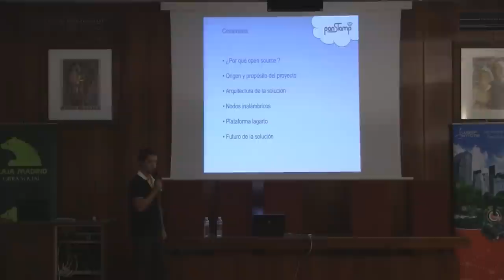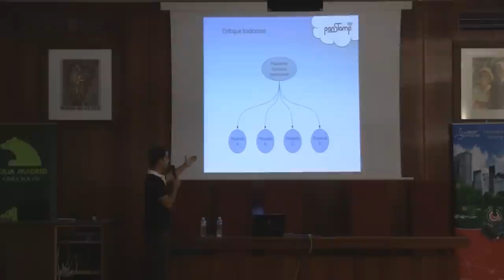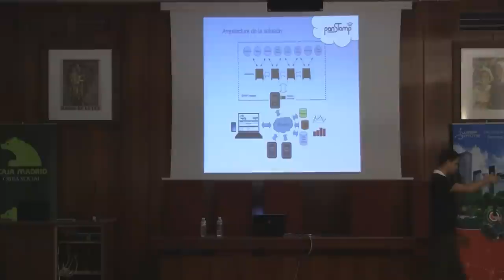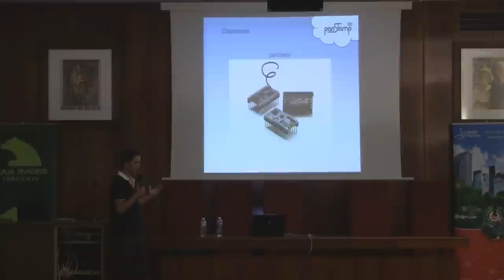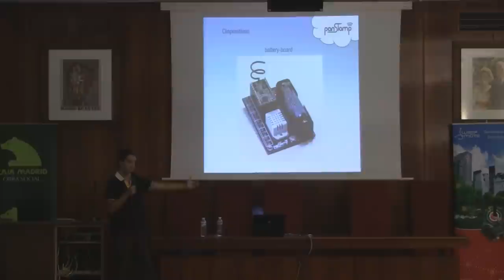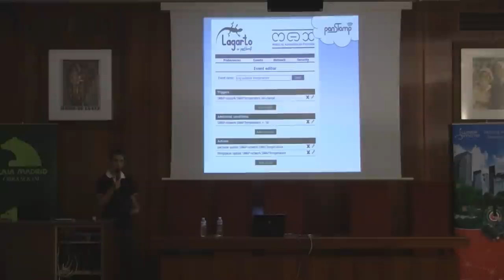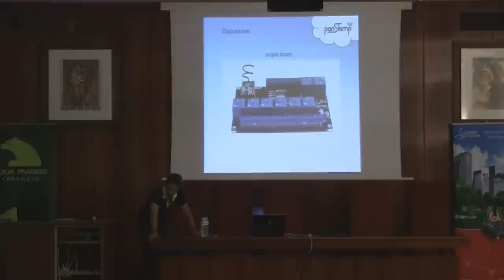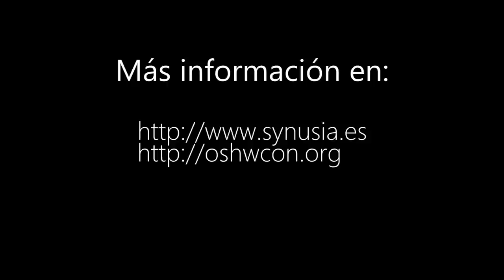OSHWCon 2012: Proyecto Panstamp